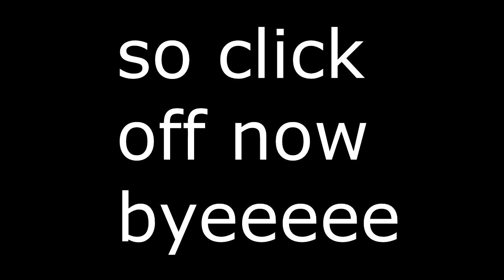Psychic UHC S1 Ep6 -The End Is Coming- W/ Zach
ஜ۩۞۩ஜ

who will win???

0 TOLERANCE FOR DISLIKE BOTS!! I love you all so much :0